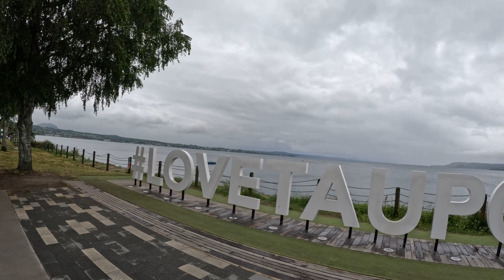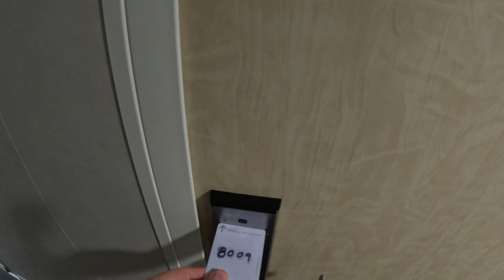VanLife Freedom Camp Kaikoura - South Island, New Zealand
Our 2023 summer roadtrip started from home in Auckland, through Taupo and a night freedom camping in Kaikoura before then heading to Lake Tekapo.